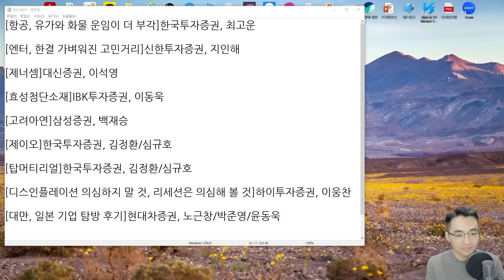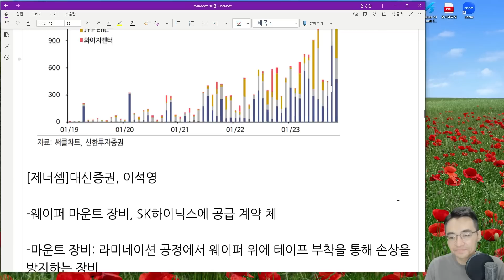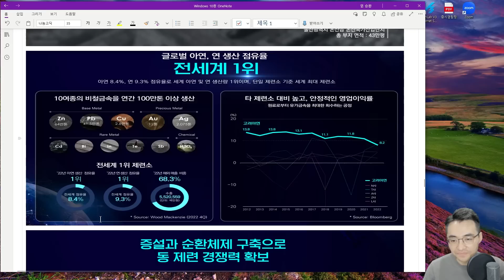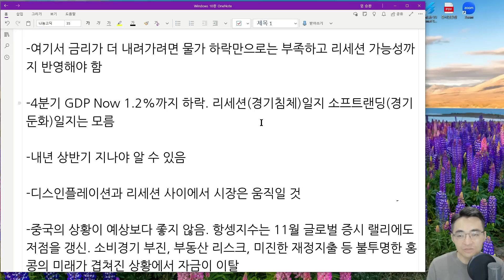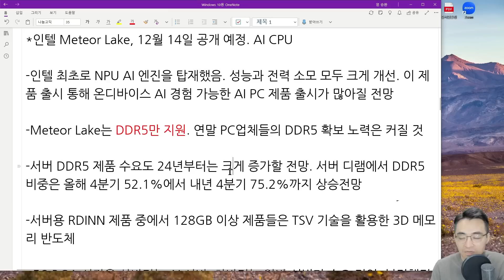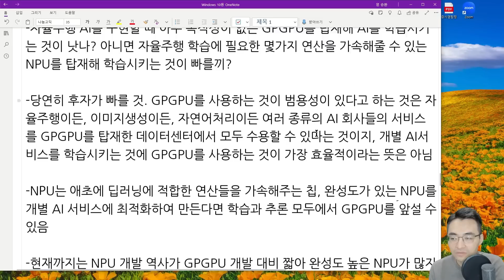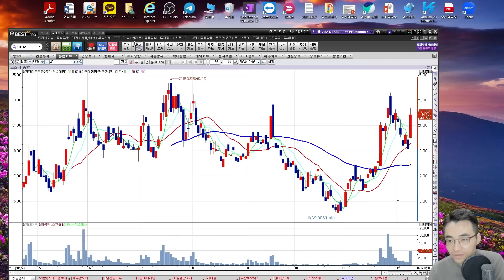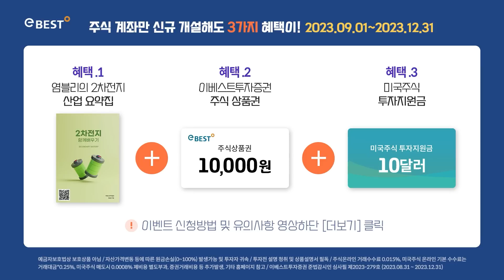[시장함께읽기] 12월 8일, 대주주 양도세 규정 완화 기대감에 코스닥 급등! 리튬가격 급반등(항공, 엔터, 디스인플레이션, 반도체, NPU)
1. 염블리의 2차전지 함께 배우기 산업 요약집
 2. 주식을 바로 살 수 있는 주식상품권 1만원
 3. 미국 주식을 바로 살 수 있는 10달러